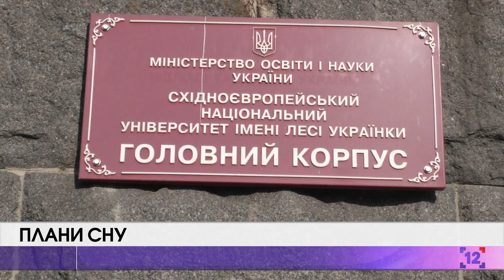Офіційно представили нового ректора СНУ ім. Лесі Українки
Східноєвпропейський національний університет імені Лесі Українки офіційно має нового ректора. Переможця конкурсу, Анатолія Цьося, урочисто представили під час вченої ради університету 28 січня.

У головному корпусі вишу зібрався повний зал глядачів. Серед них викладачі, духовенство, очільники установ, керівники області та міста.

У планах нового ректора вишу змінити назву університету. Професор переконаний, що назва "Волинський національний університет імені Лесі Українки" - доречніша.

Це питання він винесе на загальну колегію. Також у планах ректора створити університетське видавництво, медичний факультет, відкрити військову кафедру, оновити наглядову раду, розробити і реалізувати проект цифрової бібліотеки, видати повне зібрання творів Лесі Українки. Позитивні зміни торкнуться і студентства.

СНУ імені Лесі Українки пройшов великий шлях від Луцького учительського інституту до теперішнього відомого за межами України вишу.